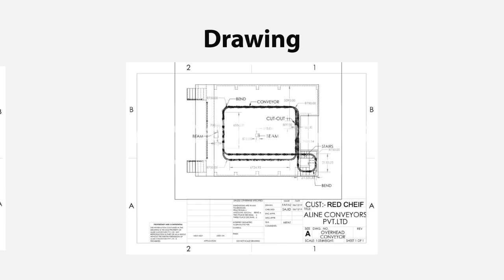Shoe Retail Overhead Conveyor for RedChief design, manufactured and installed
India's first shoeshandling conveyortechnology discovered by us. fourwheeloverhead conveyors are the ideal solution for handling a different range of products. These systems are widely used in retail store applications and designed to maximize your productivity would be increased. At last, it is the best solution to space problems as well as provide an interesting atmosphere for our clients. And the enclosedtrackconveyors (means the moving chain is concealed inside the track to make this quietest system), we used this for safety feature purposes.